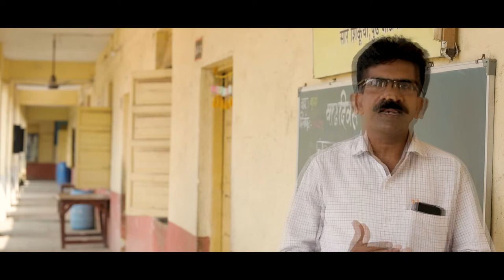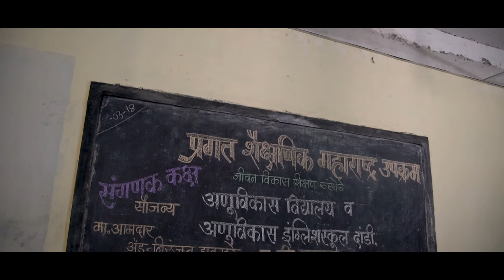Konkan Graduates Constituency MLC Niranjan Davkhare's Work in Palghar District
Short glimpse of work done by Konkan Graduates Constituency MLC Niranjan Davkhare in Palghar District. Allocation of funds for development and providing various basic amenities to schools and villages.